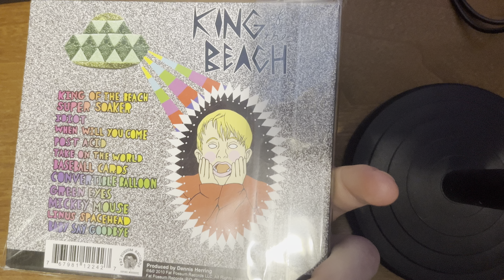WAVVES - King Of The Beach (Review)